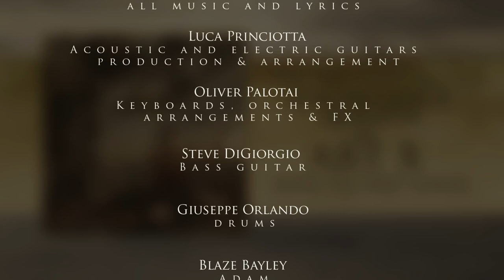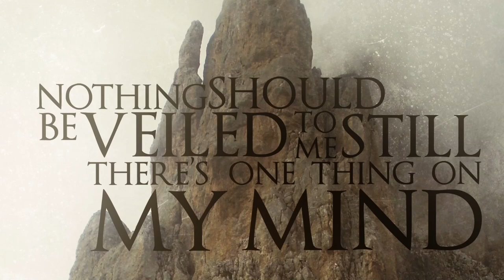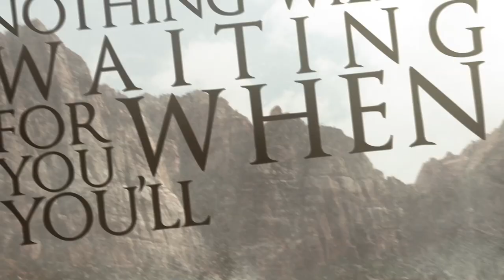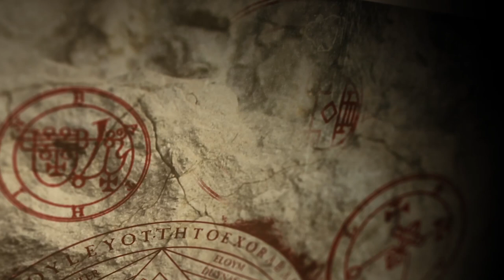ART X - Knowledge & Death (OFFICIAL LYRIC VIDEO)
Official lyric video of "Knowledge & Death", opening track of the first ART X record "The Redemption of Cain", out wordlwide on October 28th via Metalville. Video by EklipseMedia

Featuring Gabriele Bernasconi as Cain, Blaze Bayley as Adam, Selina Iussich as Eve.